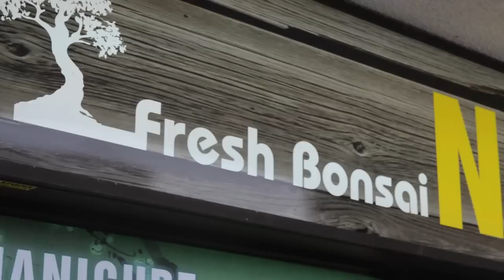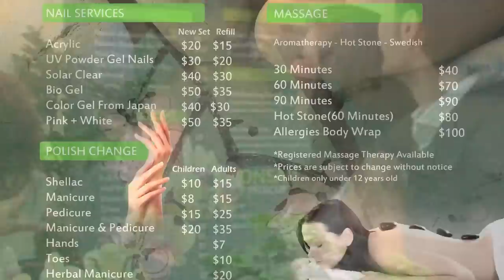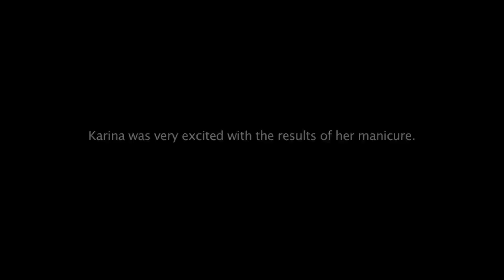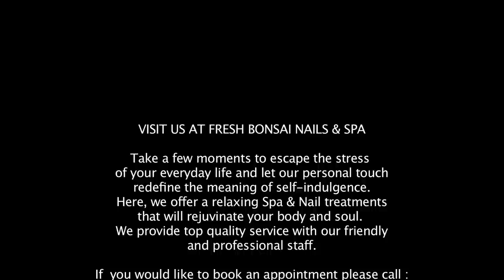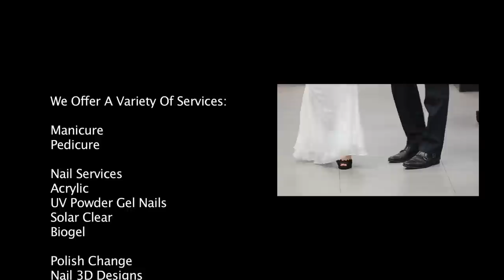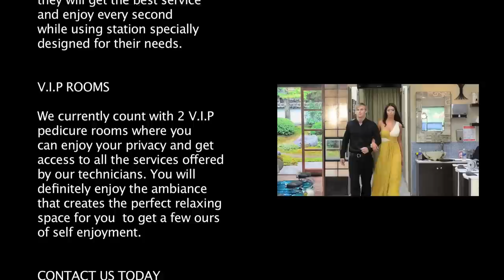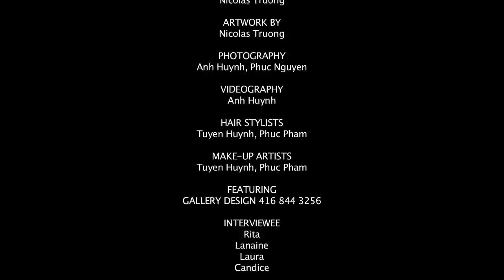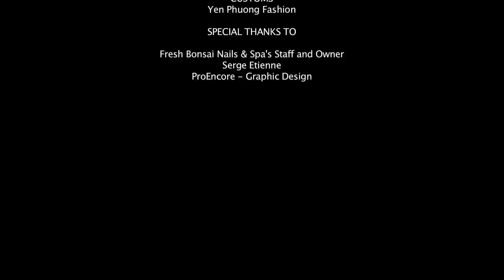Fresh Bonsai Nails & Spa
Short film showcasing Fresh Bonsai Nails & Spa' services and their friendly staff.